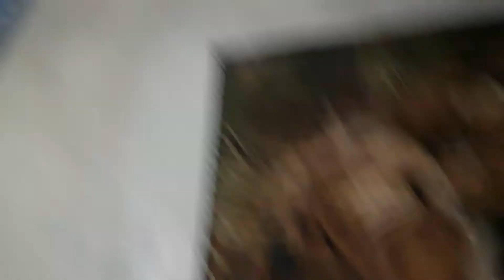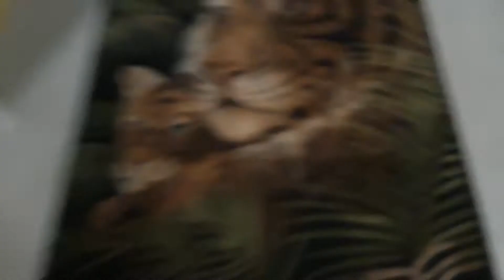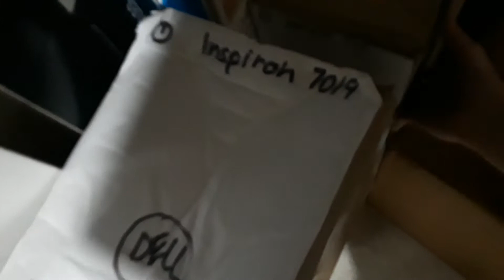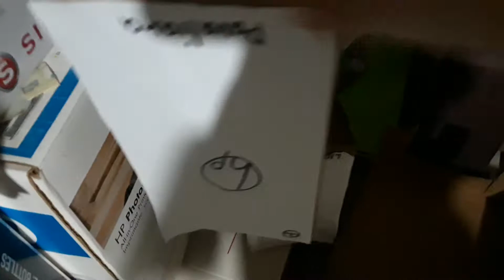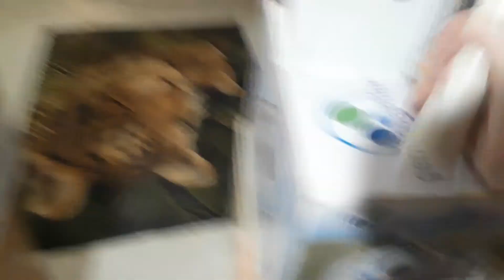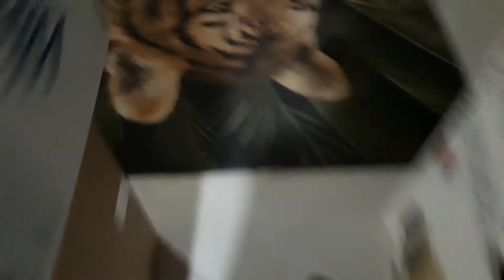Electronic search Dyson's Monitor came but the rest did not.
Google Classroom class code:   loq6qvl

YouTube google classroom code: abbgtah